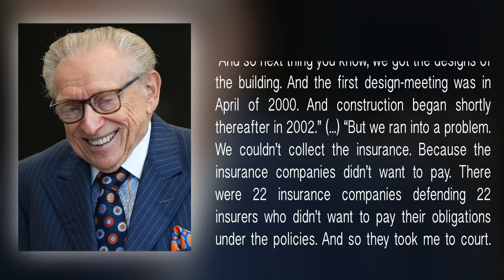Larry Silverstein "Insurance"